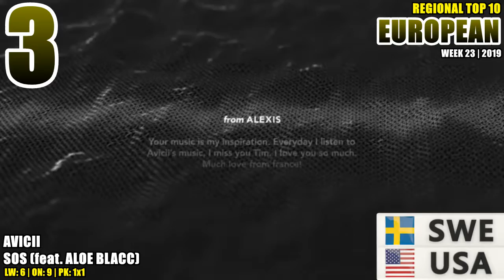EUROPEAN Top 10 (2019)